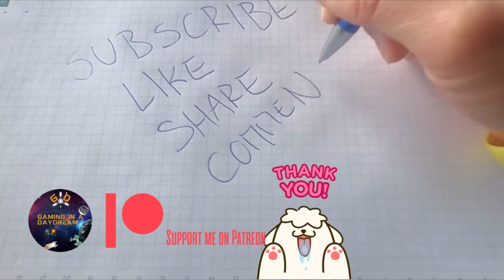DEATH STRANDING EPISODE TWO AMELIE PART VI TRIBIKE RIDE PC GAME PLAY NO COMMENTARY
DEATH STRANDING - EPISODE TWO - AMELIE PART VI TRIBIKE RIDE

SYSTEM REQUIREMENTS
MINIMUM:
OS: Windows® 10
Processor: Intel® Core™ i5-3470 or AMD Ryzen™ 3 1200
Memory: 8 GB RAM
Graphics: GeForce GTX 1050 4 GB or AMD Radeon™ RX 560 4 GB
DirectX: Version 12
Storage: 80 GB available space
Sound Card: DirectX compatible
Additional Notes: AVX instruction set required

RECOMMENDED:
OS: Windows® 10
Processor: Intel™ Core i7-3770 or AMD Ryzen™ 5 1600
Graphics: GeForce GTX 1060 6 GB or AMD Radeon™ RX 590
DirectX: Version 12